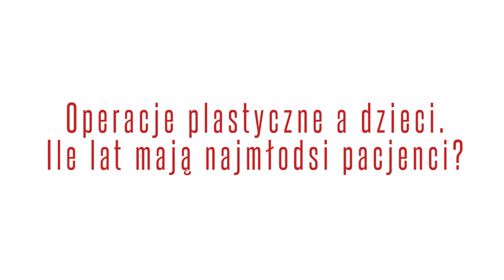Operacje plastyczne. Chirurgia plastyczna a dzieci. Ile lat mają najmłodsi pacjenci?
Operacje plastyczną dotyczą głównie dorosłych. Ale zdarzają się też przypadki, że do gabinetu przychodzą dzieci. Z jaką przypadłością najmłodsi pacjenci przychodzą najczęściej? Sprawdź, co na ten temat mówi dr Zofia Bochen, specjalistka chirurgii plastycznej.

Oto, jakie tematy zostały poruszone w naszej rozmowie:
00:19 Ile lat miał najmłodszy pacjent?
01:08 Jaki moment w życiu może zdecydować o operacji?

Operacje plastyczne. Co powinnaś wiedzieć?